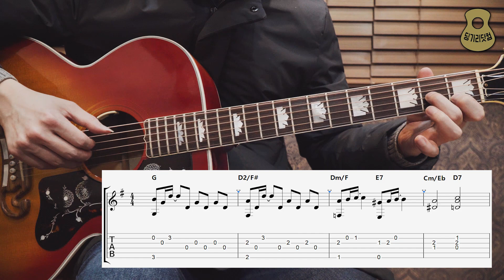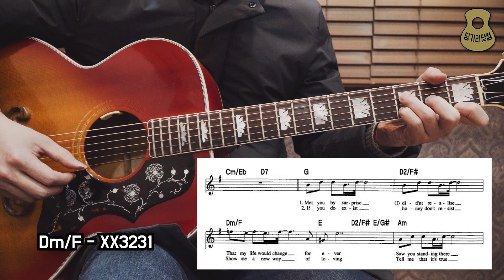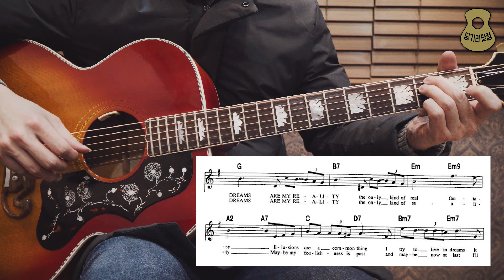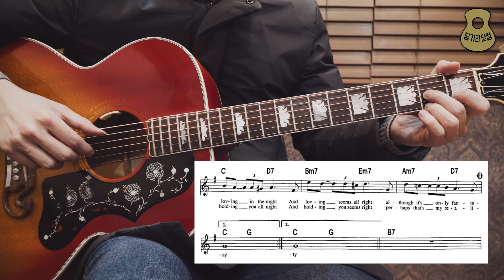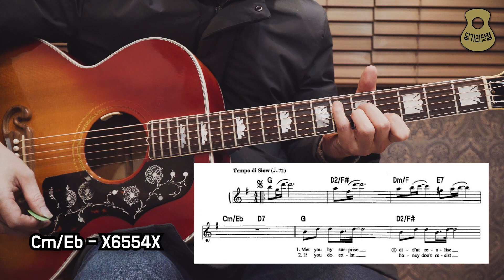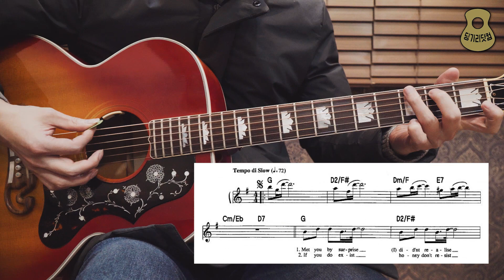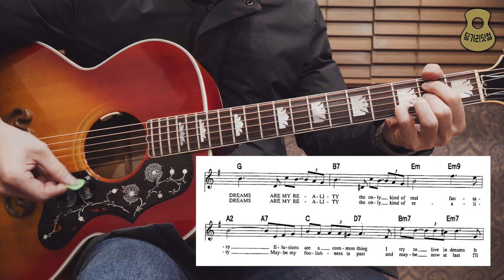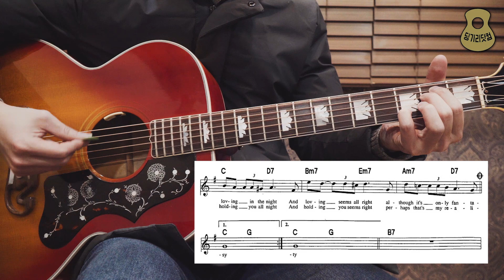Reality (영화 '라붐' OST) 코드 분석 및 연주법 설명 / 소피 마르소 La Boum / Guitar Tutorial / 광주 통기타 학원